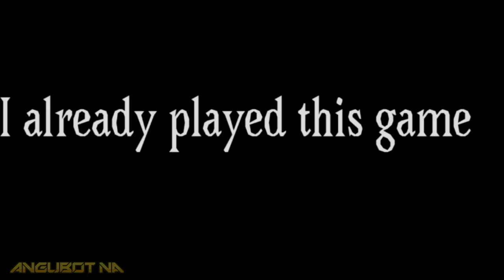GARTEN OF BANBAN 6 - PART 1 - ANIMATION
I DRAW EVERYTHING I WANT - FLIPACLIP - ANGUBOT